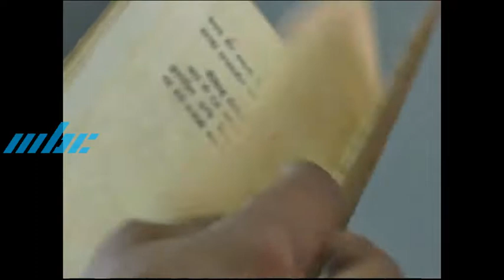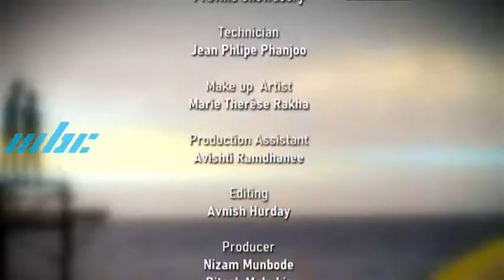Charcha - World Hindi Day